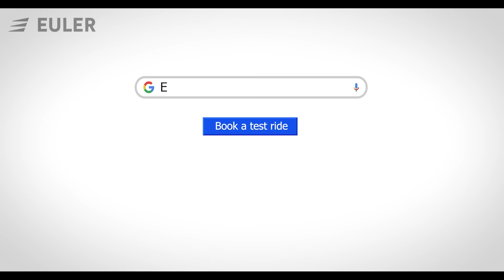Meet India's most powerful Electric Cargo Three wheeler | Success story of Chethan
Badi Capacity. Badi Range. Badi Power. Badi Income. Aur Badi Savings.

Euler HiLoad EV Electric Loading Three Wheeler is the best Commercial EV in the market.
We don't say it, our customers do!

With the highest payload capacity in the segment and the Industry's highest range of 151 km, Chethan was amazed by the features of the Euler HiLoad EV.

HiLoad's 12.4kWh battery keeps the hassle away of charging your vehicle twice or thrice a day, and with DC fast charging technology you get a range of 50kms in just 15 minutes of charge

Come be a part of the Euler family.